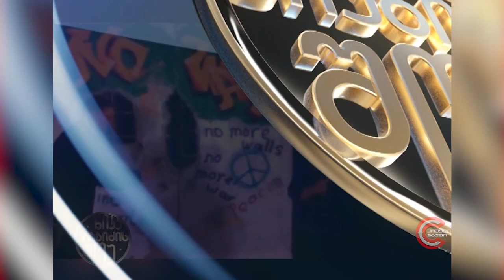ნიკა არაბიძის შოუ - მონოლოგი (15 ნოემბერი, 2019)